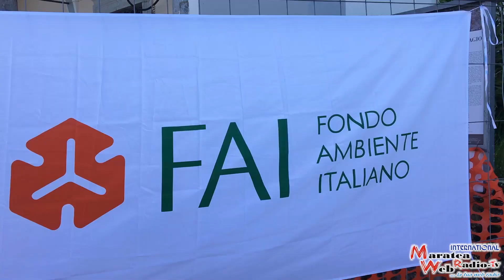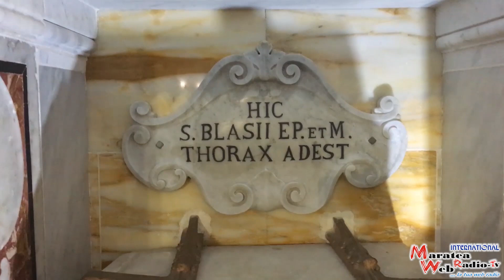GIORNATE FAI DI PRIMAVERA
Tornano in Basilicata e non solo le Giornate FAI di Primavera.
Le immagini che vedete arrivano da Maratea Borgo Castello - Monte San Biagio dove i Professori e gli alunni dell’Istituto Statale di Istruzione Superiore Giovanni Paolo II ci faranno conoscere in parte questi luoghi di storia antica e di suggestiva bellezza. La Prof.ssa Carla Petrillo.